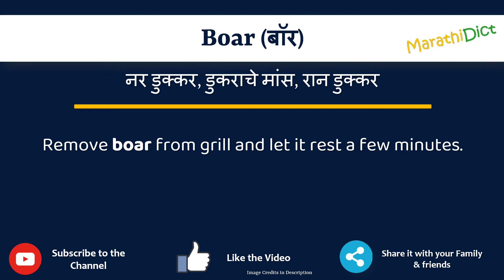Boar Meaning in Marathi | Boar म्हणजे काय | Boar in Marathi Dictionary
या व्हिडिओमध्ये तुम्हाला मराठीत Boar चा अर्थ समजेल आणि Boar चा उच्चारही शिकाल. याचा अर्थ तुम्ही Boar चा अर्थ जाणून घ्याल तसेच Boar कसे उच्चारता येईल, Boar म्हणण्याचा योग्य मार्ग कोणता आहे.

तर Boar शब्द फक्त एका मिनिटात शिका.

उदाहरणांसह Boar समजून घेऊ.